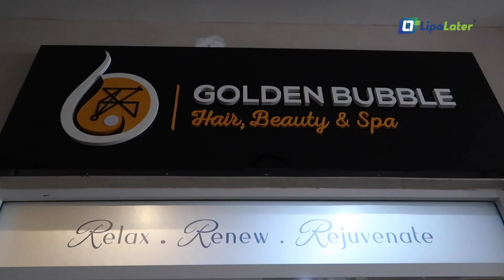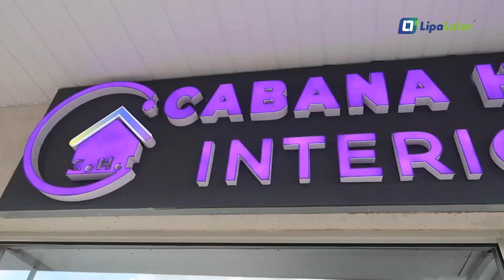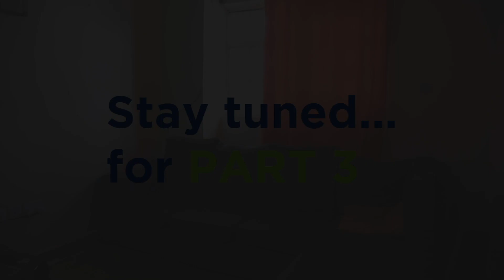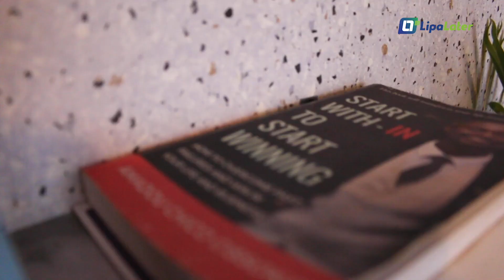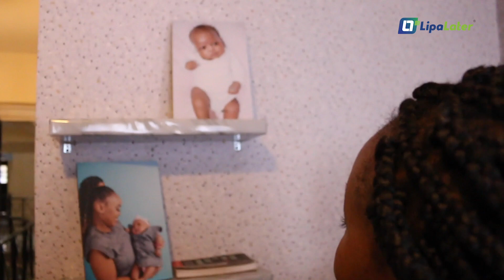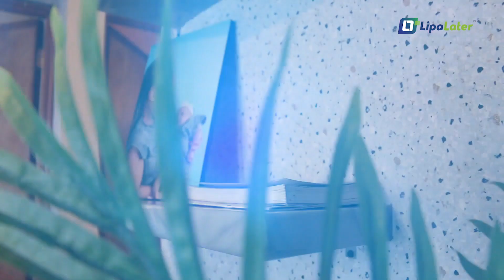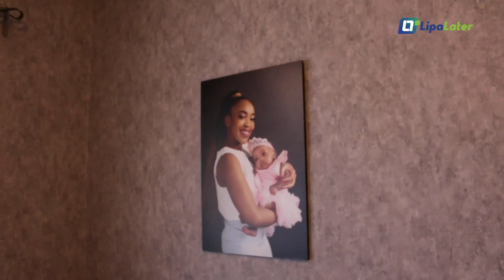WE MADE HER DREAM COME TRUE!!!:With a Mini House Makeover with LipaLater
Special thanks to all the partners that came on board starting with BTLS Kenya.
They made our work so easy, worked within72 hrs to make Daphne's house

Photography and frame (photographer 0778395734)

Mommy & baby matching outfit (grey matching outfits 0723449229)

Wambu's phone (bihi towers, moi avenue ground floor G8 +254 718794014 'oppo phone')

The lights (titan building ,chaka road hurlingham 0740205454)

[Name] Kisafi
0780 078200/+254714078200